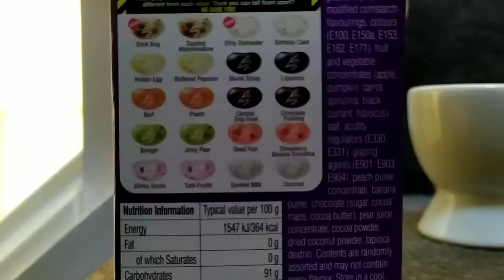Stickery Mayhem Ugglies Friendsy E6 - Bad Beans' Return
Not another Bean Boozled tasting! In this episode, Dino Dregs buy another packet of Bean Boozled, Goggle gets sick because of tasting a bad bean and the Chunderbugs tell people about the barf bean.